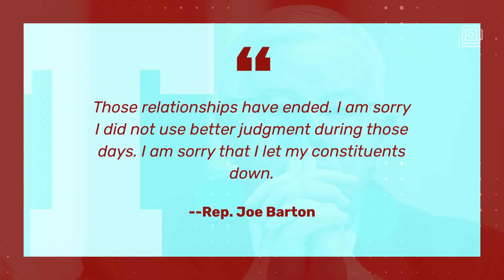Texas Rep. Joe Barton apologizes for sending graphic photo, raunchy text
Texas congressman Joe Barton apologized Wednesday after a photo of his privates along with raunchy text circulated on social media.

The 68-year-old Republican lawmaker apparently sent the graphic photo in a text to a woman he was trying to seduce.